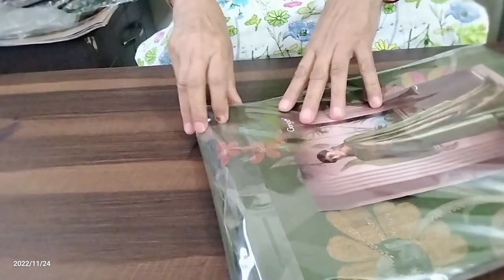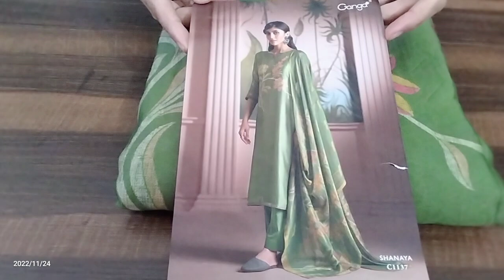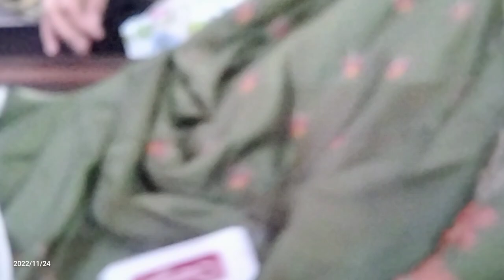गंगा के पार्टी वियर फैंसी सूट 🤗 vedaant matching center खरखौदा #8053455432 🌷🌷